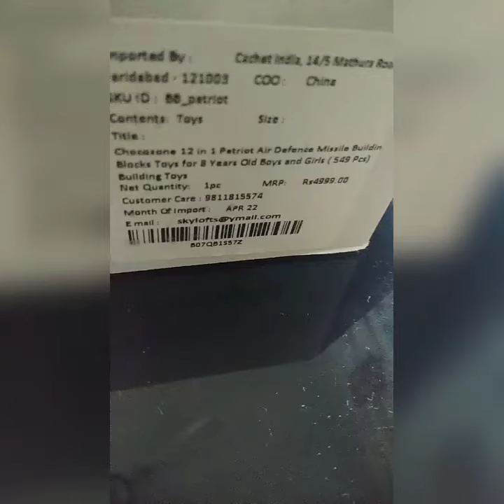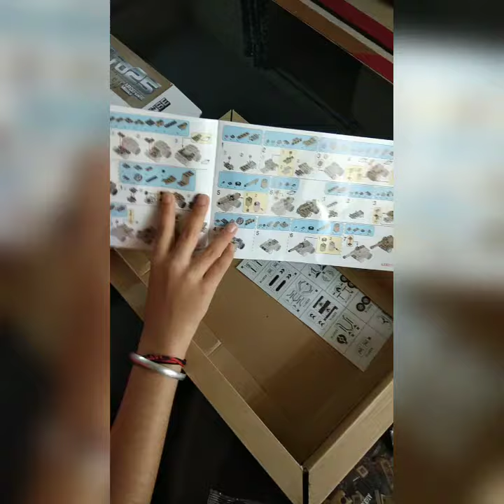Unboxing panlos brick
Halo every one. here in this video Unboxing of patriot air defence missile is done. total 549 pcs .can construct lots of things. good for concentration of children.
# defence missile blocks
# Arav Gaming 👍